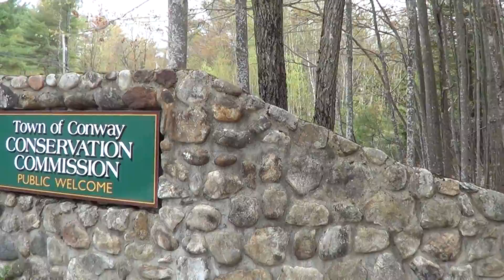00001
Todays Conway Scenic  Part 2 Recorded on 5/13/17 Hope You All Enjoy :-) :-) :-) :-) :-) :-) :-)